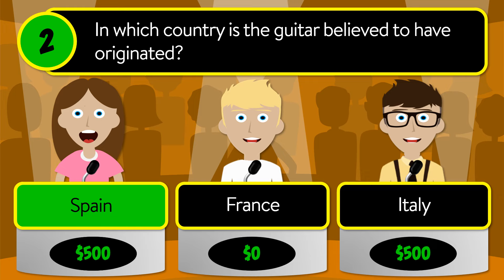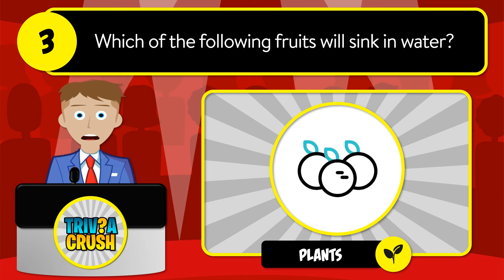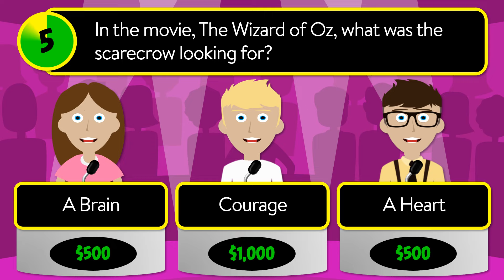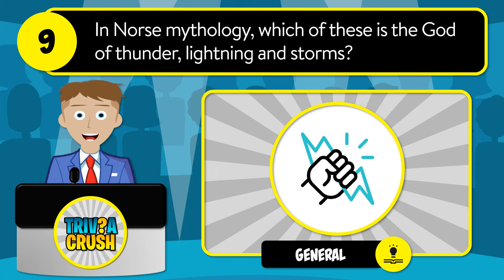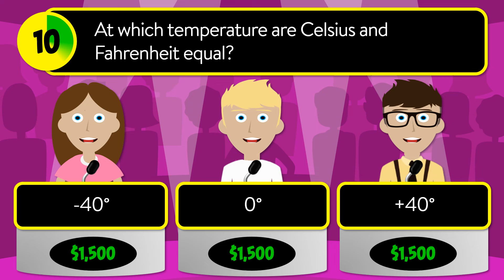👉 Today's Best GENERAL KNOWLEDGE Daily Trivia Quiz - Unique Game Show Format | June 23, 2024